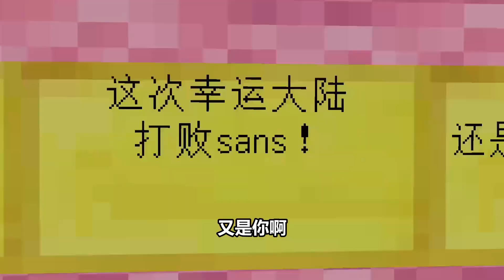我的世界：开局一座无尽幸运大陆，如何打败sans【煞神吖】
花样作死挑战之只拥有幸运大陆的煞神面对sans如何不死！

大家好, 我是煞神
每天下午2点定时更新一部精彩原创视频，喜欢记得关注哟！
关注煞神吖每天笑不停！